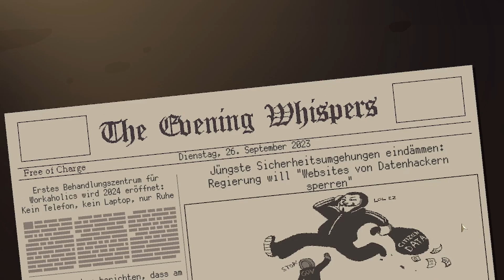Coffee Talk Episode 2: Hibiskus & Butterfly #13 GAVE - Lets Play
Drei Jahre später kehre ich als Barista eures Vertrauens zurück und versuche weiterhin einigen alten und einigen neuen Bekannten einen Ort zum Austauschen und Zurückziehen zu bieten.

Coffee Talk Episode 2: Hibiskus & Butterfly ist ein Talking Simulator, bei dem man Kaffee zubereitet und verschiedensten Gästen ein Ohr schenkt, die mit den Herausforderungen einer fantasy-lastigen, modernen Gesellschaft zu kämpfen haben.

Entwickler: Toge Productions
Publisher: Toge Productions
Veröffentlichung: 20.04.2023